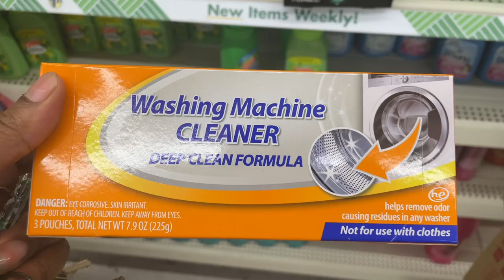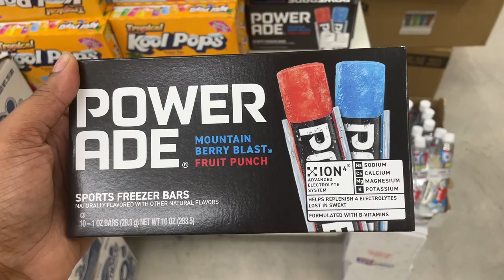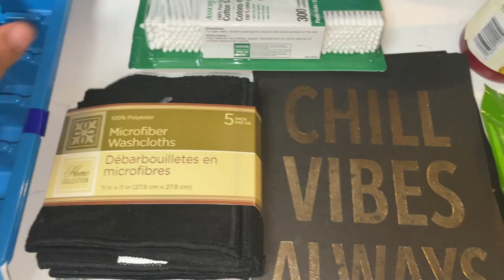*NEW ITEMS AT DOLLAR $1.25 TREE/ COME SHOP WITH ME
ABOUT ME:
My name is Lakale. I am a single mother of 2 amazing kids. I love spending time with my kids.
I love family period. I have a 10yr old daughter named Lailah and 7yr old son name Phillip. I wouldn’t trade them for nothing in the world.

My hobbies are DIY, glittering wine glasses etc, making cocktails,shopping, coupons, finding sales and always trying to find things to do with my kids.

I love empower women to do what they want to do with no regrets and live your best life. And no matter what you are a queen and you deserve what ever your heart desire.